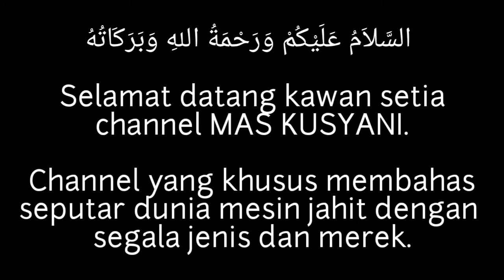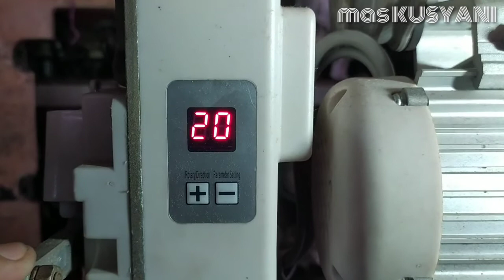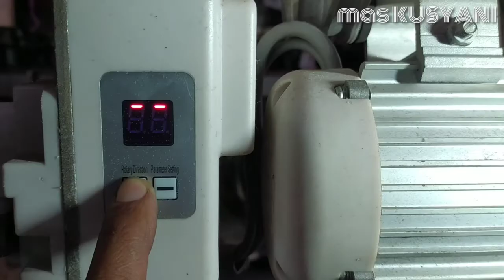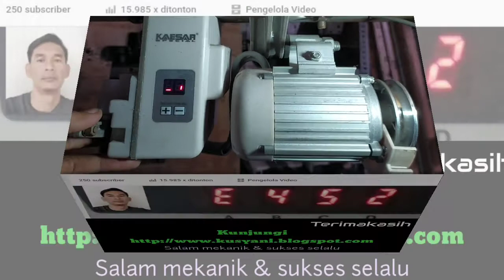Cara Membalik Putaran Servo Kaesar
Tutorial untuk membalik arah putarqn dinamo servo untuk menyesuaikan mesin yang di pasangkan dinamo servo.